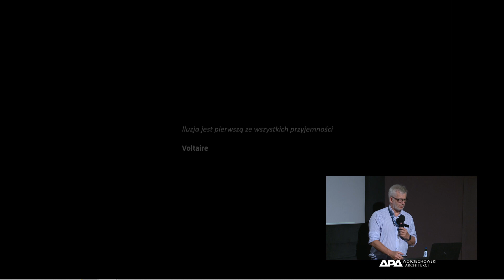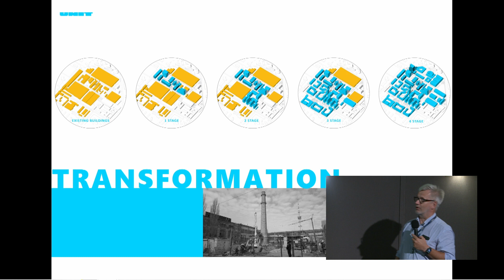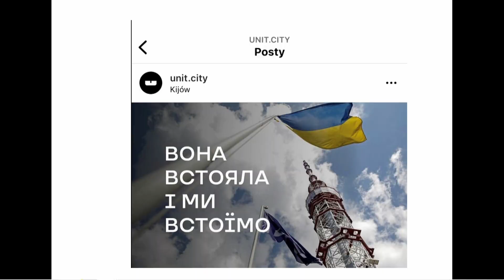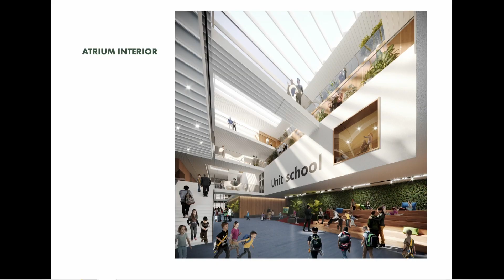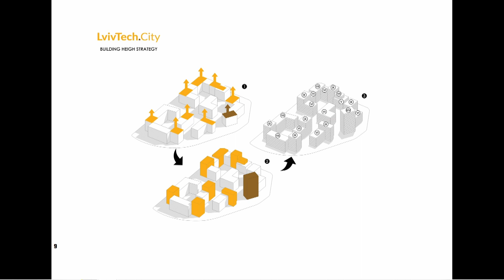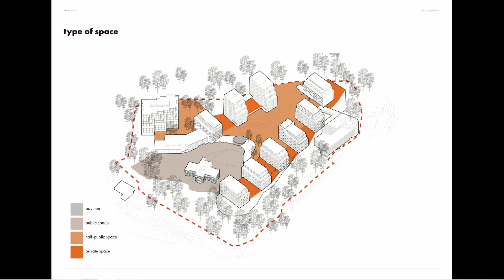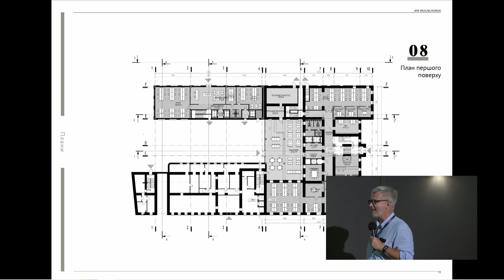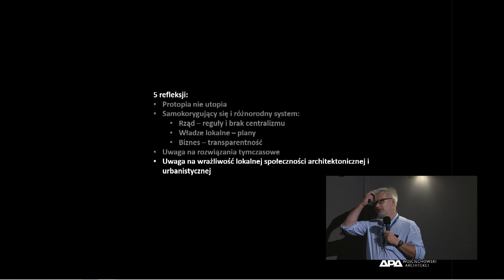Przerwane na chwilę. Nasze projekty w Ukrainie| Sz. Wojciechowski, O. Ivaniv /APAWojciechowski Arch.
12. Weekend Architektury w Gdyni | Archi Prelekcje 26 sierpnia 2022
Miejsce: Gdyńskie Centrum Filmowe, Sala Goplana
Blok 2.  Serce Miasta. Architektura i przestrzeń emocjonalna
Archi Prelekcja 2
pt. "Przerwane na chwilę… Nasze projekty w Ukrainie" – arch. Szymon Wojciechowski (prezes APA Wojciechowski Architekci) oraz arch. Ostap Ivaniv (Partner APA Wojciechowski Architekci)

Organizator: Miasto Gdynia
Wykonawca: Agencja Rozwoju Gdynia
Główny Partner Strategiczny: Narodowy Instytut Architektury i Urbanistyki
Partnerzy strategiczni: VASTint, Gdyńskie Centrum Filmowe, Berlin Pilecki Institut.

Partnerzy: Konsulat Kultury, Wytwórnia Galeria Studniak, Laboratorium Innowacji Społecznych, Urban Caffe, FYRTEL, Galeria Punkt